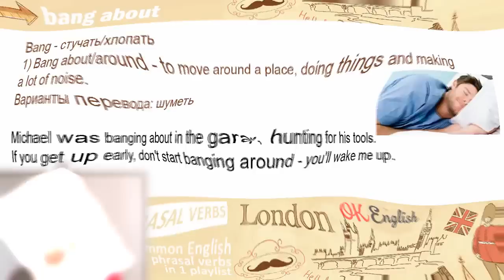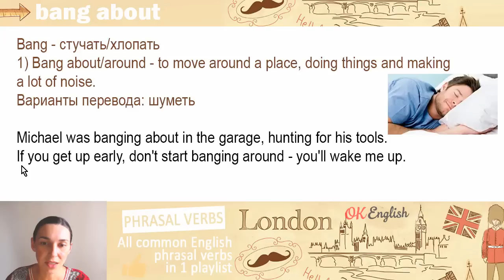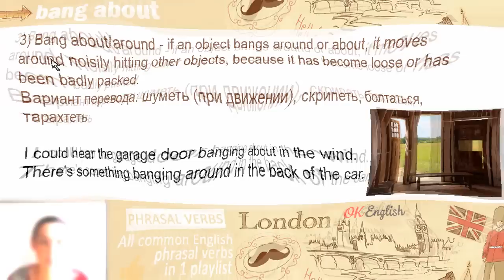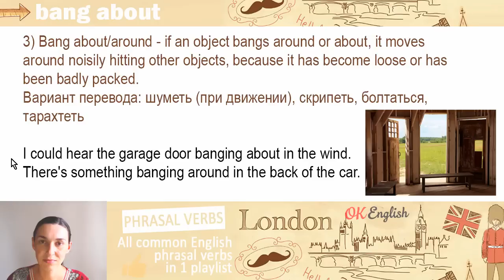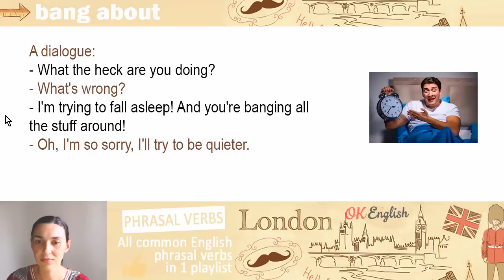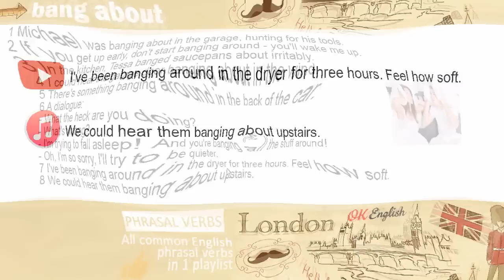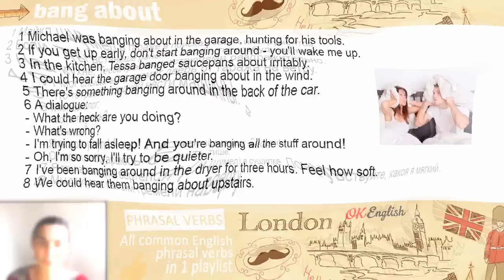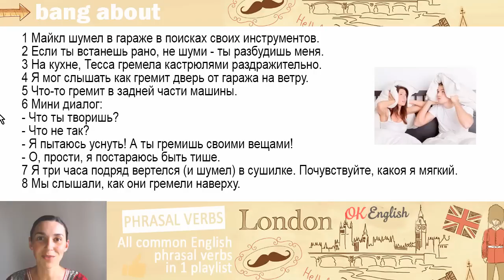Bang about (around) - Английские фразовые глаголы | All English phrasal verbs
Изучаем значение фразового глагола с основной bang. В этом уроке сочетания bang around (about) - два варианта означают одно и то же и передают несколько значений.